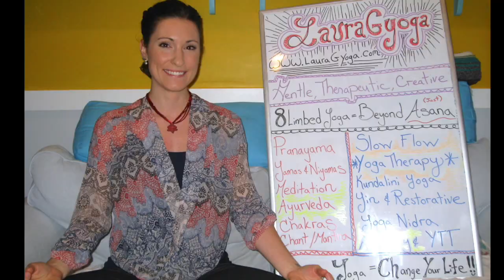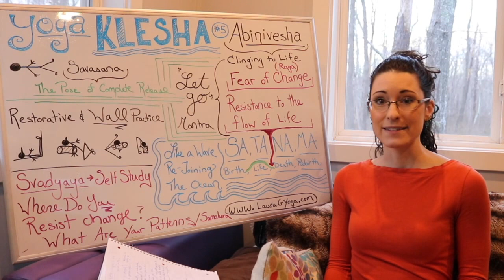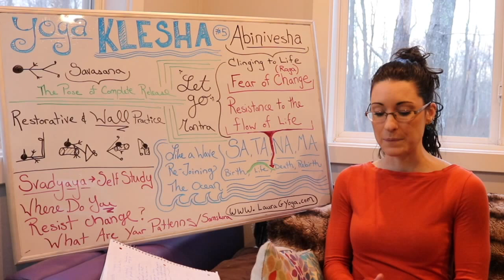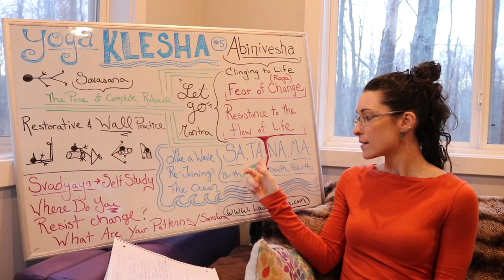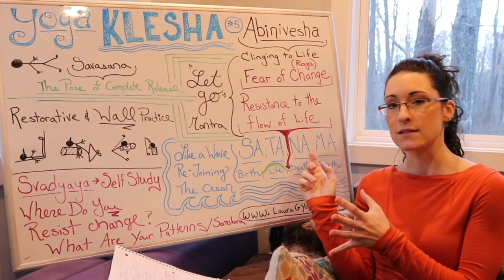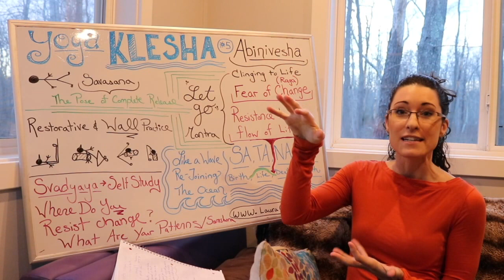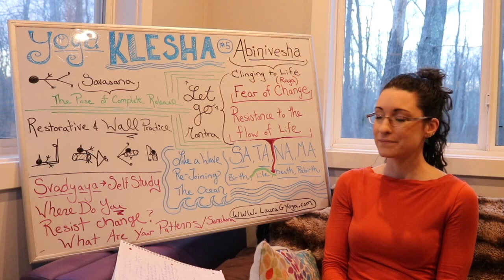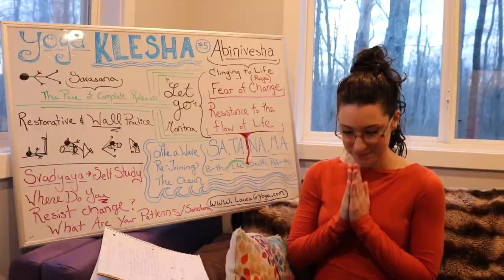"Yoga Board" Klesha 5: Abinivesha: Clinging to Life- LauraGYoga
Here we are talking about the 5th Klesha (source of suffering) which is Abinivesha. This Klesa is the clinging to life and the resistance or fear that comes from facing change or going toward the unknown, specifically the transition to death. We will talk about how to build awareness of Abinivesha and use it to enhance your enjoyment of every day life.

FOLLOW LauraGyoga for more yoga classes, teachings and information!: @LauraGyoga

Yoga MUSIC Playlists: (special music mixes for each yoga practice!)

Laura G.
Occupational Therapist
200 Hour Registered Yoga Teacher
Licensed Massage Therapist
Certified Lymphedema Therapist
Yoga Therapist

My LIVE CLASS: Hummingbird Yoga in Linwood NJ
Monday & Wednesday 6:30 Yoga Focus

YOGA FOCUS is about learning the foundations of yoga. Each week we have a different focus that I write on the “Yoga Board” (the large white board that you will see in these videos). The weekly topics build on each other so that you get a real understanding of what the COMPLETE practice of yoga consists of- not just practicing postures (asana).

The yoga practices that we do are gentle, slow flows with a therapeutic focus.
We will also talk about ways to take your yoga practice off of your mat to fully embrace the yoga lifestyle!

Practice Yoga = Change your Life!!

** I am currently writing my first book: “Yoga Therapy at the Wall” - due to be completed in the summer of 2017!! **